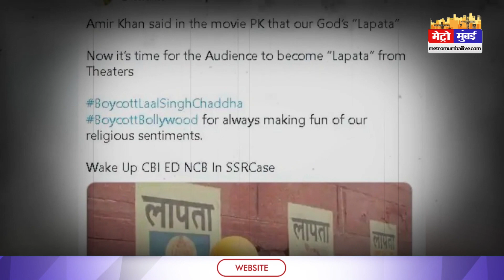हम बॉलीवुड की फिल्म नहीं देखेंगे तो ये रस्ते पर आजाएंगे, मुंबईकरों ने बॉयकॉट करने की मांग की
हम बॉलीवुड की फिल्म नहीं देखेंगे तो ये रस्ते पर आजाएंगे, मुंबईकरों ने बॉयकॉट करने की मांग की | Metro Mumbai